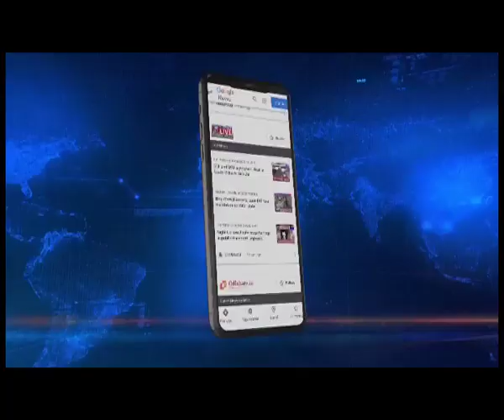4 drug peddlers including 2 women arrested in Mizoram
Mizoram | Stepping up the crackdown on the drugmenace in the state, Law enforcement on Monday apprehended as many as 4 drug peddlers including two women, during drug raids in Champhai and Lunglei.

In Champhai district, Special Narcotics Police team seized 1 lakh tablets of suspected methamphetamine, weighing over 9 Kilos estimated to be worth over Rupees 30 Crores in the international market.

While in Lunglei district, the officials of excise and narcotics department recovered 234 grams of heroin worth Rs 5.95 lakh in the local market.